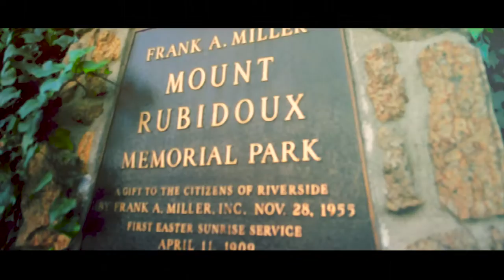Mt. Rubidoux / Awakening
Mt. Rubidoux in Riverside, CA. This is the place to come for good scenery, workout or just want to connect with nature. It is the perfect hike for just about anyone as it is a short and mostly easy (paved) walk to the summit of the mountain, and it has a great view to reward you at the top. On the way there are many different Riverside historical landmarks such as the Peace Bridge, American Flag and then eventually the cross on the top. Save the cross!!!